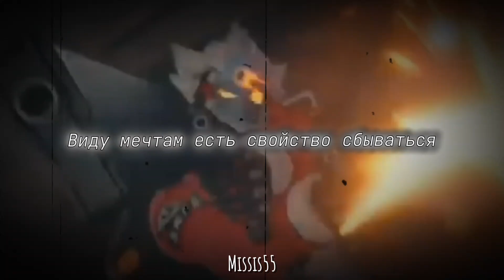Zenless Zone Zero(Z•Z•Z) | Cunning Hares(Хитрые Зайцы) — Команда